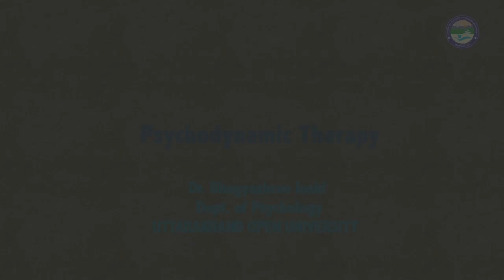Psychodynamic Therapy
By: Dr. Bhagyashree Joshi